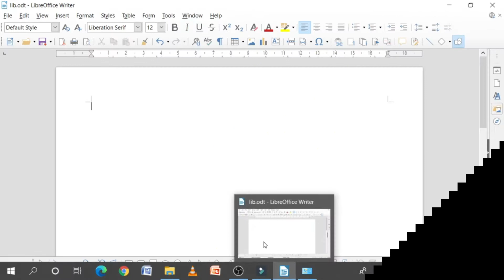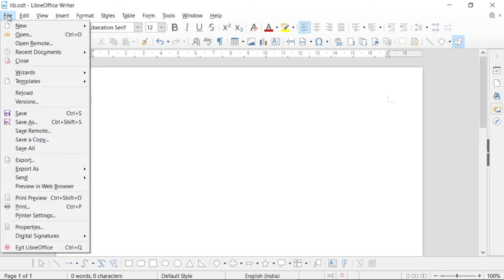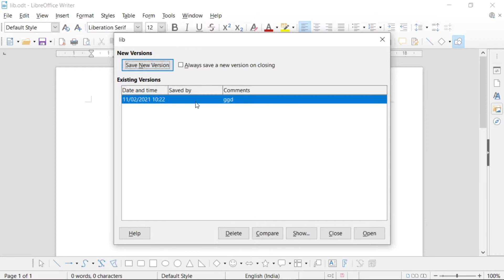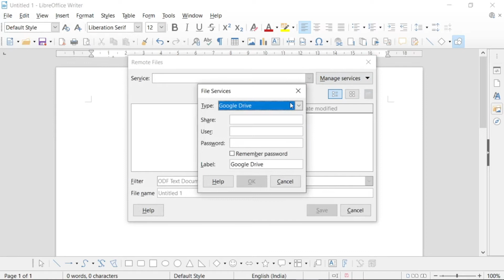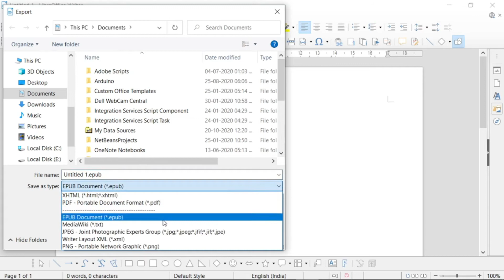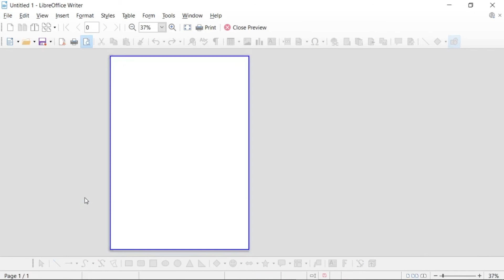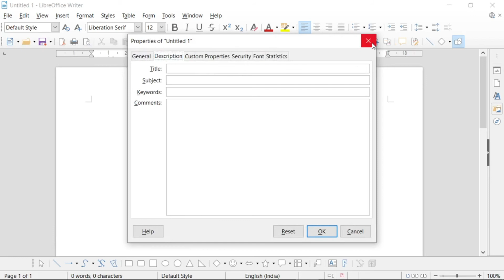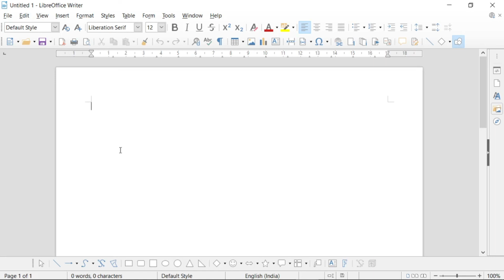#2 Libre office File Menu |GIITM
We Will cover o level /a level syllabus. In this video you will learn libre office
File tab.

Muradnagar, Ghaziabad